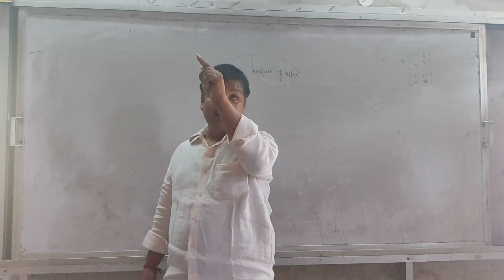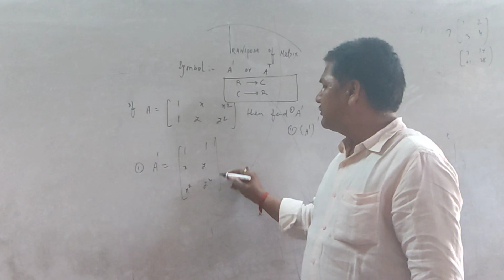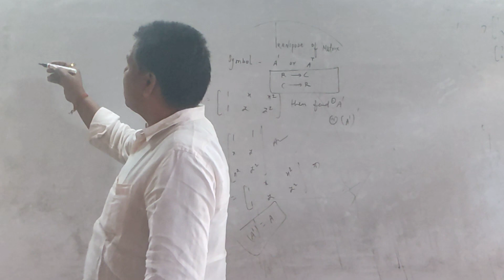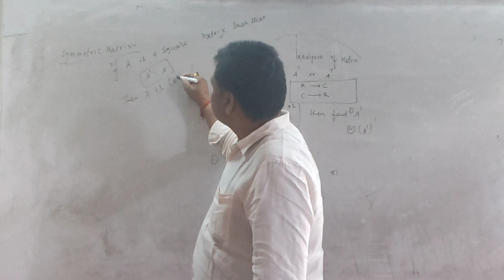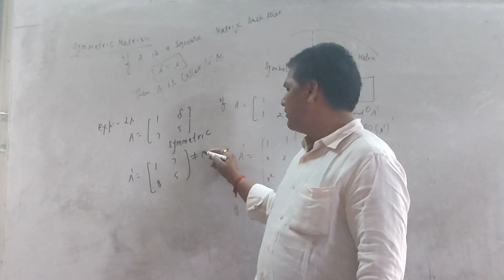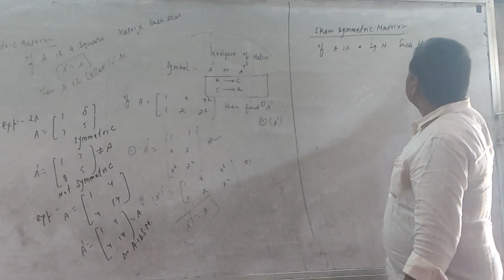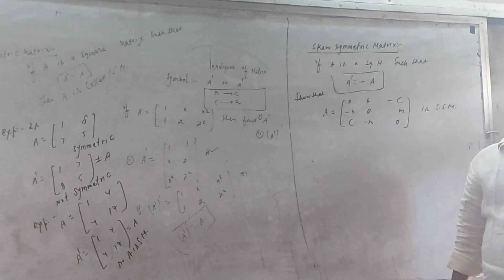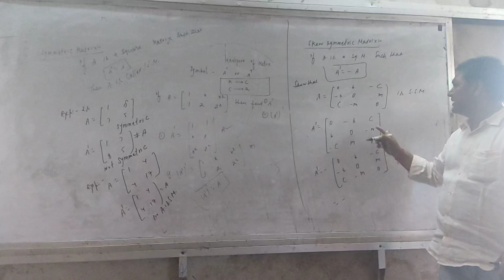symmetric and skew symmetric matrix // Matrix class 12 Maths /Matrix